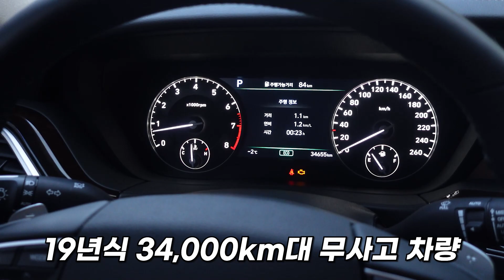제네시스 g90 현재 난리난 상황! 벌써 중고차 가격이 이렇게?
안녕하세요! 예스카TV입니다

제네시스 g90이 풀체인지 되었습니다.
 신형 모델이 나와서 그런지
기존 g90 중고차 가격이떨어지기 시작했네요.
 신차 대비 2,000만원 이상 저렴한
신차급 제네시스 g90 3.8 awd 무사고 차량 가져왔습니다
대형차를 중고차로 살 땐 더욱 꼼꼼히 봐야 합니다.
역시 예스카가 잘합니다.
편하게 문의 주세요! 최선을 다하겠습니다.  사랑합니다♥

가장 저렴한 신차 구매(저금리할부, 리스, 장기렌트)
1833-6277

가장 합리적인 중고차 구매